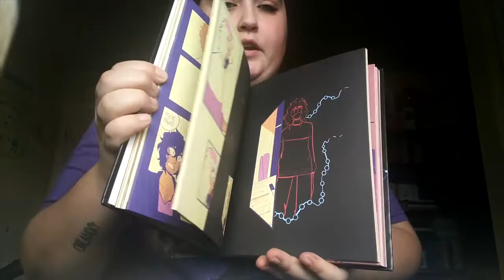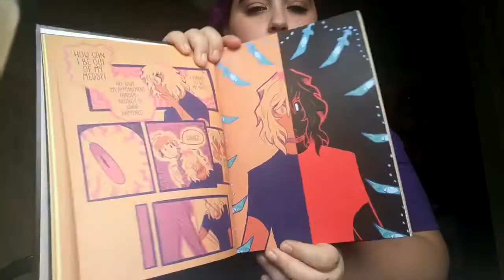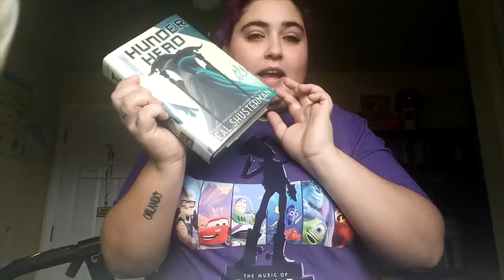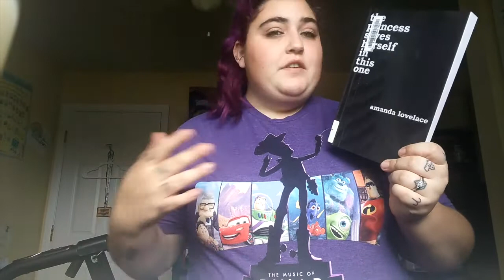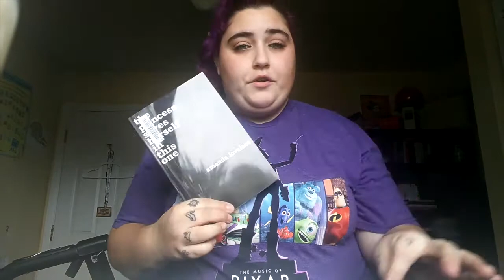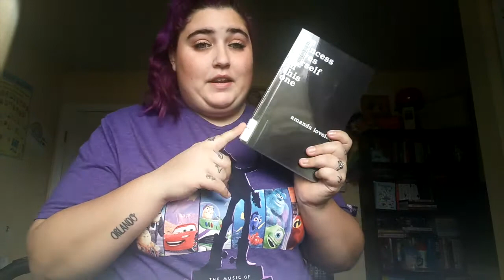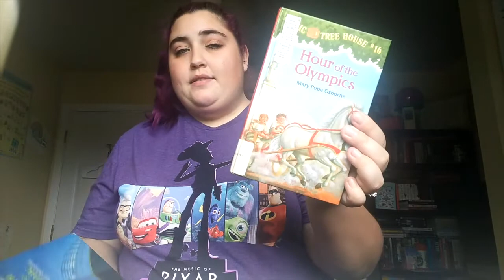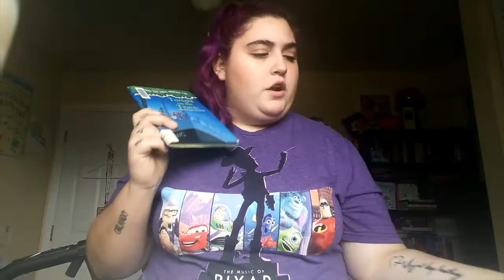Back to the Library!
Hey guys, I know it's been a while but I was having a lot of personal issues but hopefully I am back for good. I have lots of new videos coming out so please stay and enjoy!!